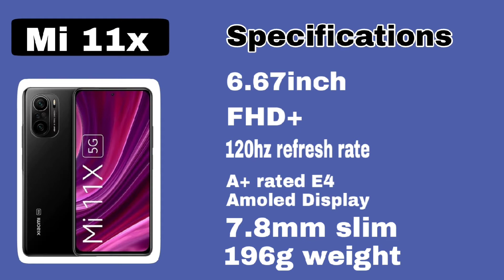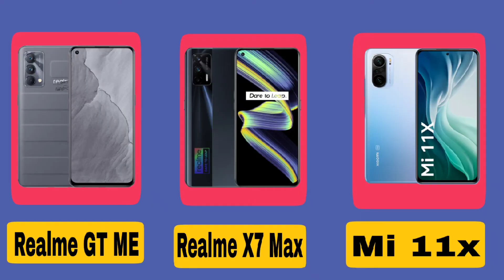Realme X7 Max vs Mi 11x vs GT master edition || Full Comparison 🤔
Hello guys

video ko pura dekhe or agar video pasand aaye to like krna na bhule .